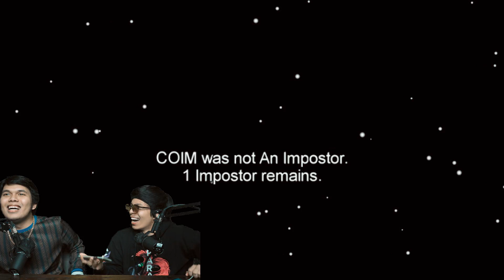AMONG US Rusak Hubungan ATTA AUREL.. berantem..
Instagram Atta : @attahalilintar

Build In/Tap In or Other business negotiation all media social